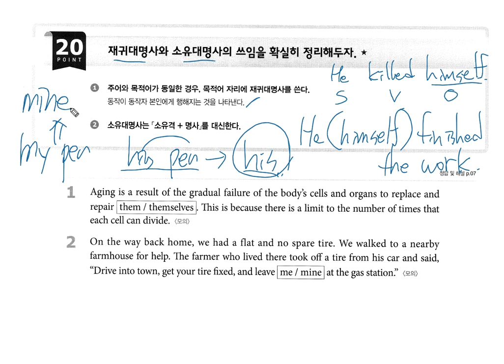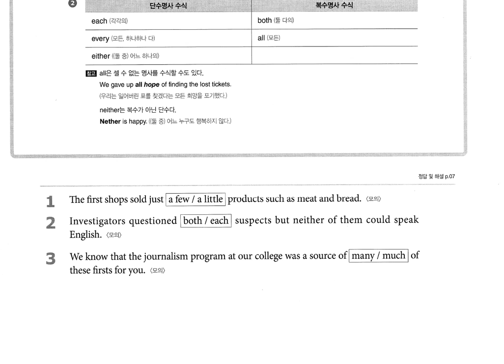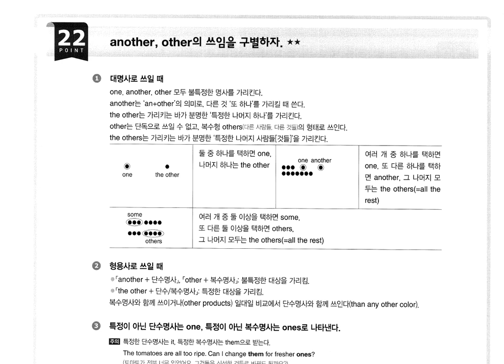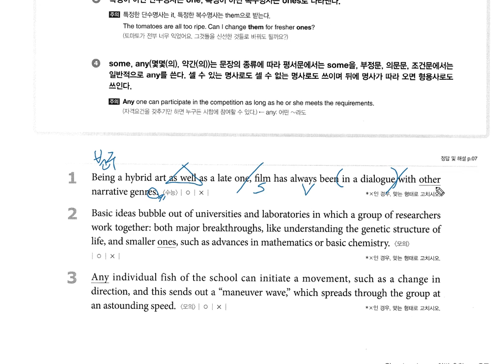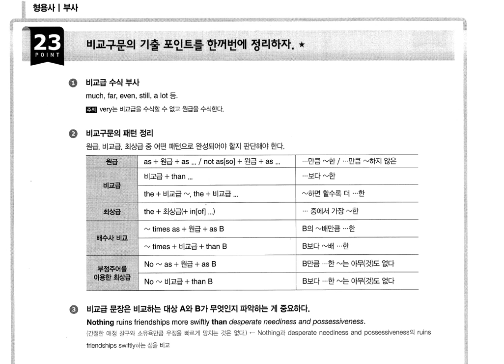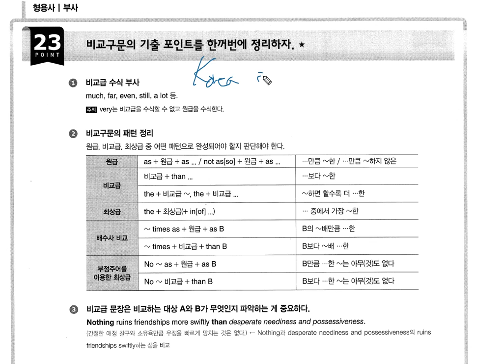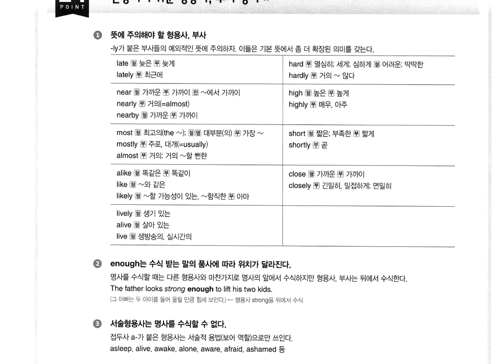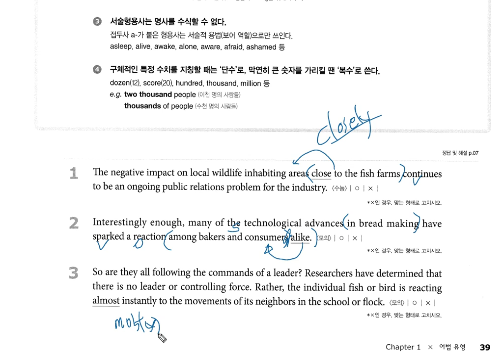파워업 어법 Point20~24 개념설명&문제풀이